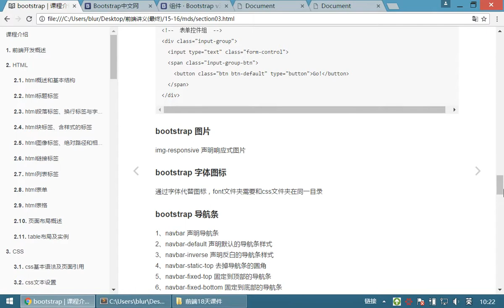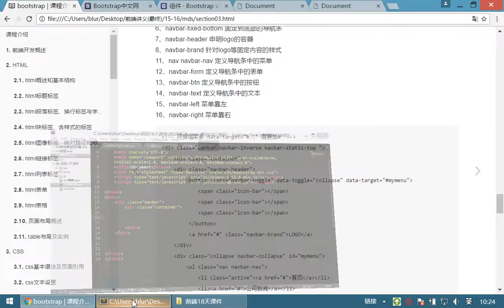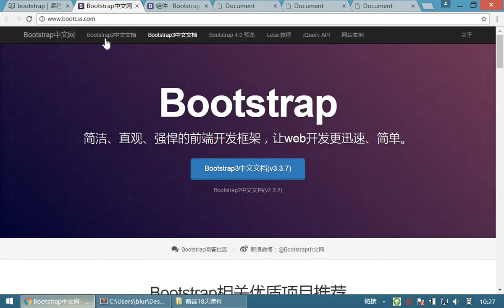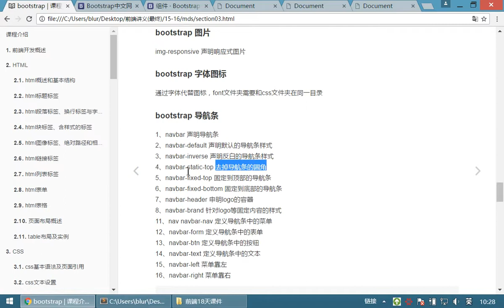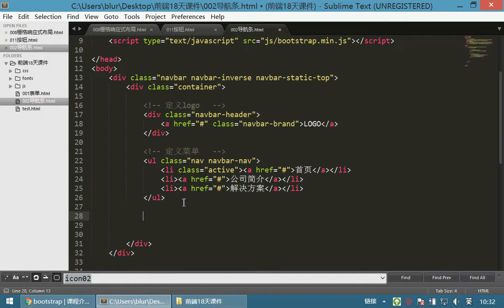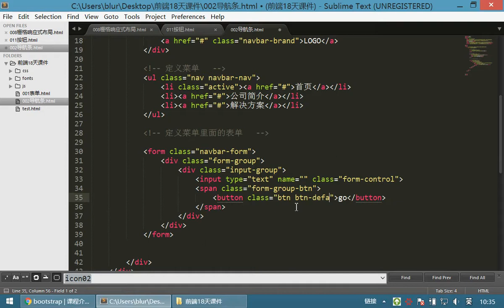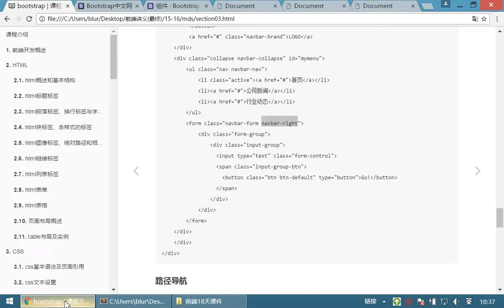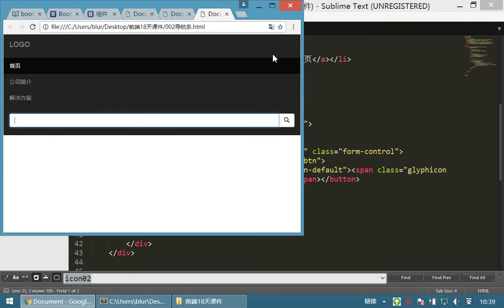10 jQuery和js库丨15 Bootstrap菜单、对话框、布局实例丨01菜单01